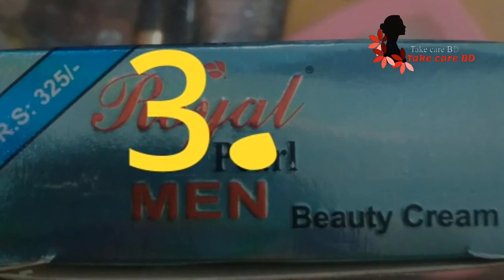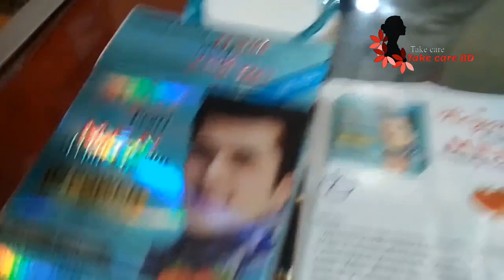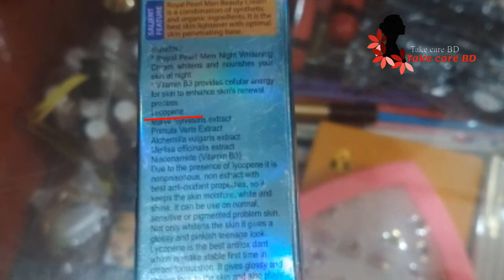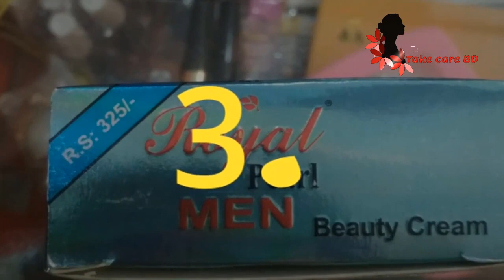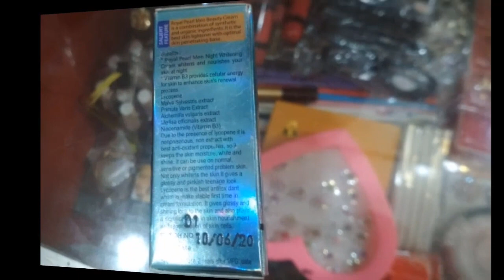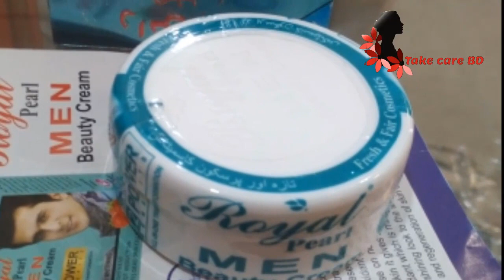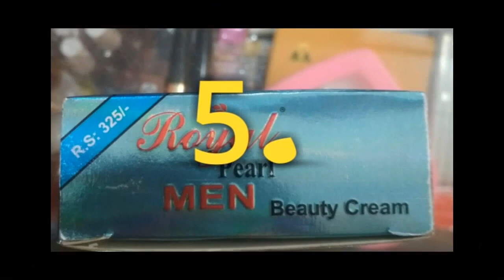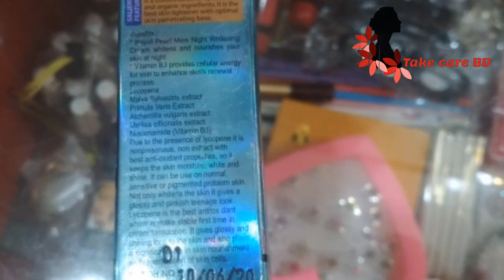১০০% সাইড ইফেক্ট মুক্ত ত্বকফর্সা ও ব্রোন মুক্তকারী ক্রিম । যে কোন দাগ স্থায়িভাবে দুর করে থাকে ।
১০০% সাইড ইফেক্ট মুক্ত ত্বকফর্সা ও ব্রোন মুক্তকারী ক্রিম । যে কোন দাগ স্থায়িভাবে দুর করে থাকে ।

আজ আমি এই ভিডিওতে পুরুষদের/ ছেলেদের মুখের ব্রোন ও যে কোন ধরনের দাগ স্থায়ী ভাবে পরিষ্কার করে আকর্ষনীয় ভাবে মুখ ফর্সা করে। এই রকম একটি নাইট ক্রিম বা Royal_parl_men নিয়ে আলোচনা করছি। যা সঠিক নিয়মে use করলে স্থায়ি ভাবে মুখের ব্রোন ও যে কোন ধরনের কালো দাগ উঠে যায় এবং কোন ধরনের সাইড ইফেক্ট হয় না। আর চেহারাতে আসে একটা আকর্ষনীয় গ্লেজ।
কালো ত্বক ফর্সা হওয়া ও ব্রন মুক্ত করার শ্রেষ্ঠ ক্রিম ২০২০। Royal parl men. best night cream
তাছাড়া,
এই ভিডিওটি যদি আপনারা দেখে থাকেন তাহলে, এই Royal parl men beauty cream সম্পর্কে একটি পূর্ণাঙ্গ ধারণা পাবেন। এ ছাড়াও যে বিষয়গুলো আপনারা বিশেষভাবে শিখতে পারবেন তা হলো:-

কালো ত্বক দ্রুত ফর্সা করার ক্রিম। কালো থেকে ফর্সা হওয়ার ক্রিম।ত্বক ফর্সা করার সেরা ক্রিম যা কোনো ক্ষতি ছাড়াই ত্বককে উজ্জ্বল করে এই  Royal parl man beauty cream।গায়ের রং ফর্সা করতে কি ধরনের ক্রিম ব্যবহার করবেন ।মুখ উজ্জ্বল করার Cream।

ব্রণ ক্রিম, ব্রণ দূর করার ক্রিম, ব্রণ থেকে মুক্তি পাওয়ার উপায়,ব্রণের দাগ দূর করার ক্রিম,ত্বক ফর্সা করার উপায়,ফর্সা, skin whitening,ফর্সা হওয়ার  ক্রিম,ফর্সা হওয়ার  উপায়,ত্বক ফর্সা করার ক্রিম,নাইট ক্রিম, কালো ত্বক ফর্সা করার উপায়,দাগ দূর করার ক্রিম,ব্রণ দূর করার উপায়,remove acne, remove acne spots from face, acne, acne treatment,

এই ভিডিওর আলোচনার অন্যতম  টপিকগুলো :
1.এই ক্রিমটা কেন ছেলেদের জন্য সেরা?

2.এই ক্রিমটা ছেলেদের ত্বক ফর্সা করা ছাড়া আর কি কাজ করে থাকে?

3.এটা কারা কারা ব্যবহার করতে পারবেন না এবং এর সাইড ইফেক্ট  গুলো কি কি?

4.এই ক্রিমটা কখন এবং কিভাবে ব্যবহার করতে হয়?

5.এই ক্রিমটা কত দিনে মুখের লাবন্যতা বৃদ্ধি করে এবং ব্রোন ক্লিয়ার করে থাকে?

6.কিভাবে আসল ও নকল ক্রিম চিনতে পারবো?

আমাদের চ্যানেলের  অন্য সকল ভিডিও গুরুত্বপূর্ণ  ভিডিও :

আসল ও নকল Chandni whitening cream চিনার উপায়।side effects. use. remove acne, pimples, spot ,dark circles